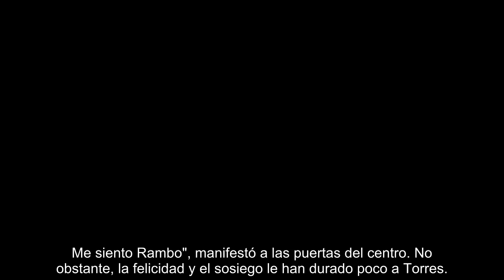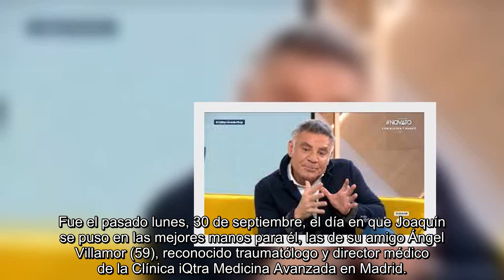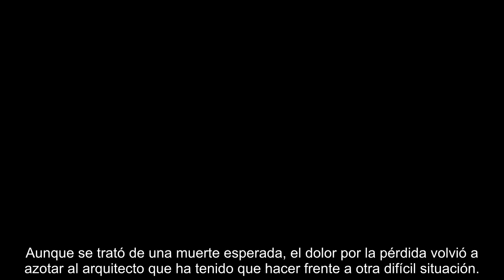Joaquín Torres, obligado a ser operado de nuevo su vídeo desde el hospital y el mensaje en el que d